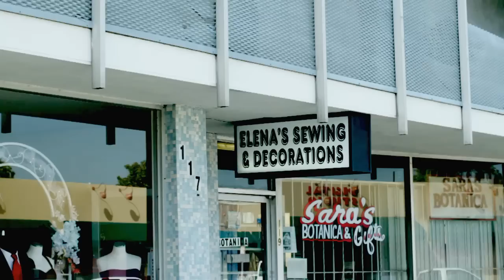California Wedding Floral & Linens Company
Meet the owners of California Wedding Floral & Linens Company in Ventura County. Video by Vent2Wire - Video in Espanol.

401 Lombard st. Suite F, Oxnard, Ca, 93030